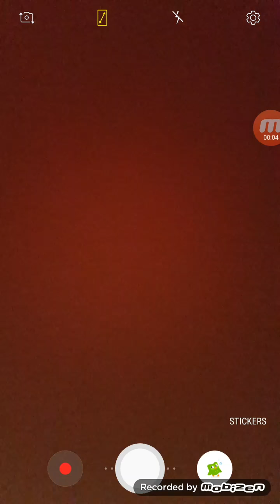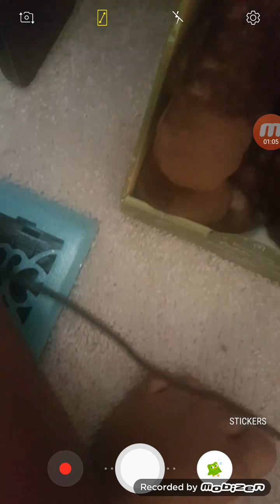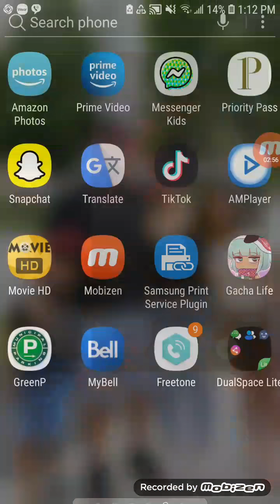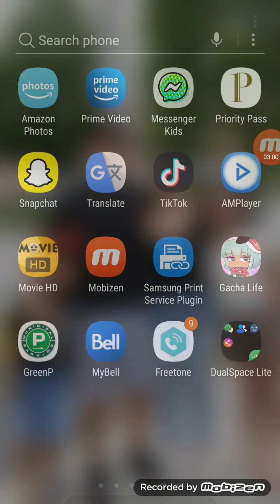Larry drowns Roy in the toilet/ grounded